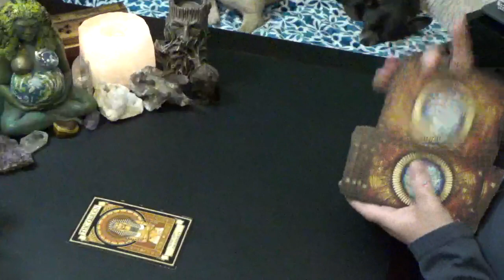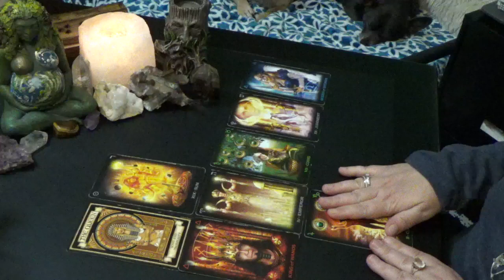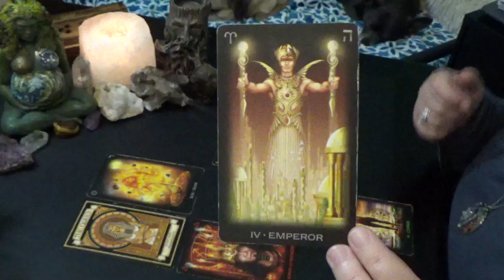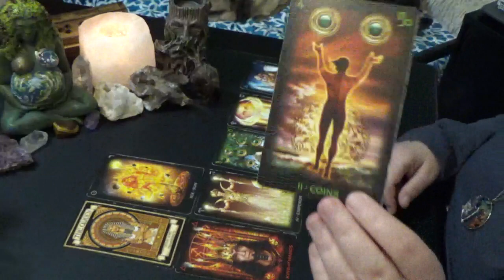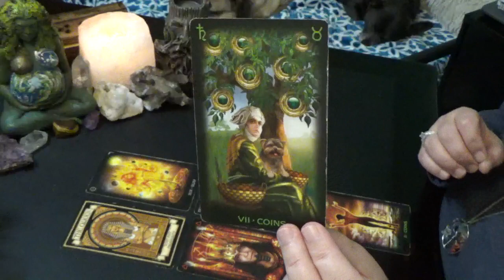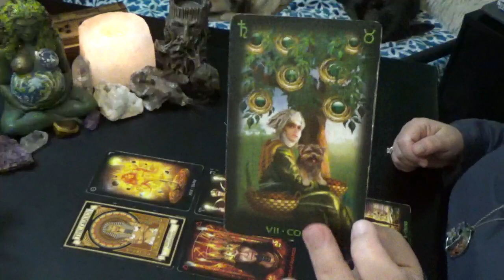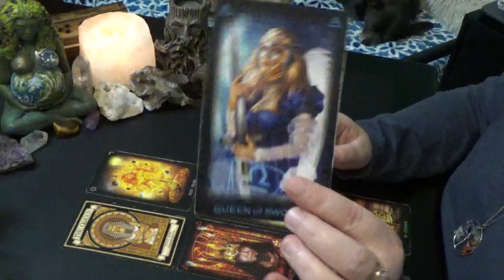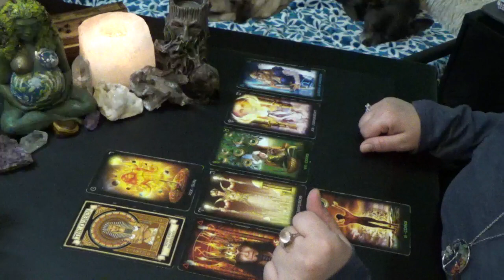CANCER FINANCIAL SITUATION APRIL 2020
Cancer Monthly Financial Situation